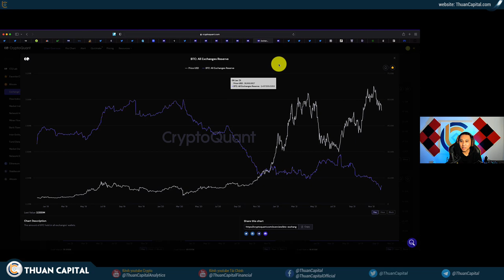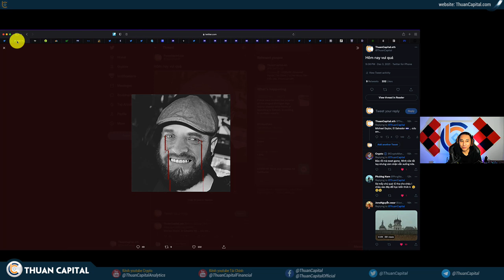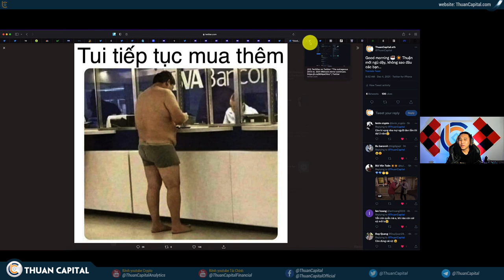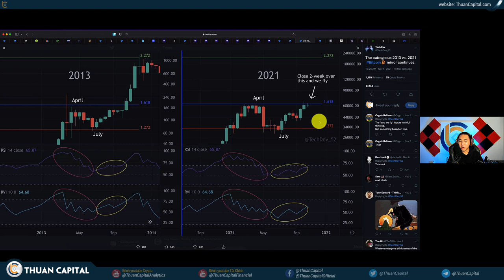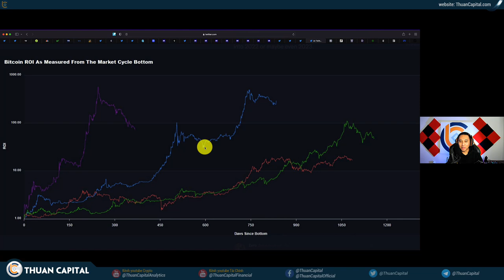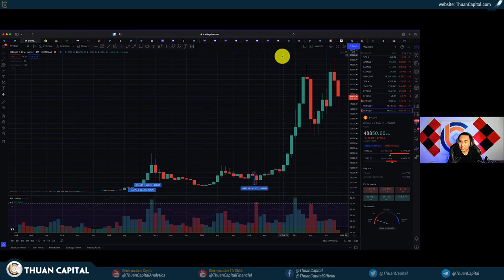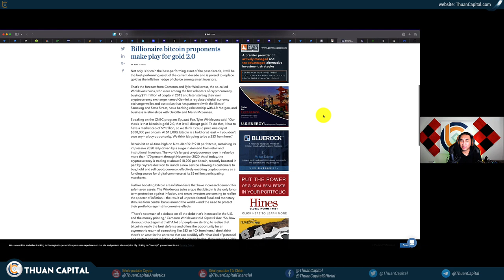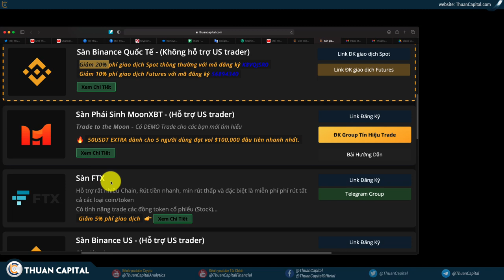1202 (Part 3) - Những Diễn Biến Này Có Ý Nghĩa Như Thế Nào